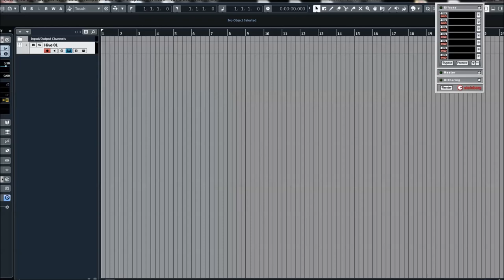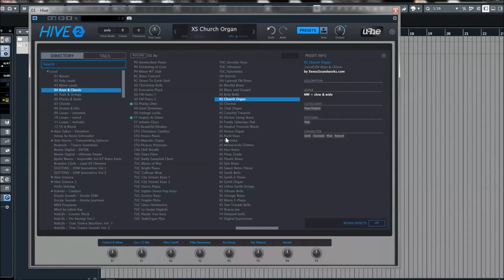U-he | HIVE 2 | Key & Classic Presets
* Improved resource management for better performance
* Low CPU usage, 3 different synth engines
* 2 oscillators with standard waveforms or 2D wavetables, up to 16x
   unison, tunable sub-oscillators
* Drag & drop modulation assignment
* 12 x 2 modulation matrix slots with modifiers for curvature, rectification,
   quantization, sample & hold, slew rate
* 4 user-definable XY control pads
* Unique 8-step shape sequencer with 4 independent outputs
* Arpeggiator, step sequencer with real-time recording
* Scale quantizer with pre-defined list of scales
* 2 function generators which can serve as extra envelopes, gate
  generators, LFOs, slew limiters
* 7 rearrangeable effects: distortion, chorus, delay, phaser, EQ, reverb,
  compressor
* Panel presets for oscillators, filters, envelopes, LFOs, sequencer, FX and
  modulation matrix
* Solo buttons let you audition individual oscillators and filters during
  sound design
* Scope to view the audio output or any modulation signal, with freeze
  option and zoom controls
* 2400+ NKS-ready factory presets by some of our favourite sound
  designers, many more available online
* Resizable UI from 70% to 200%
* Alternative Izmo skin
* Microtuning support (.tun files)
* NEW in v2.1: Support for Oddsound MTS-ESP